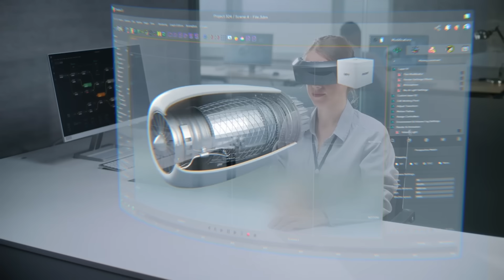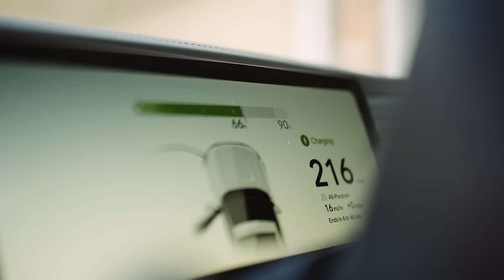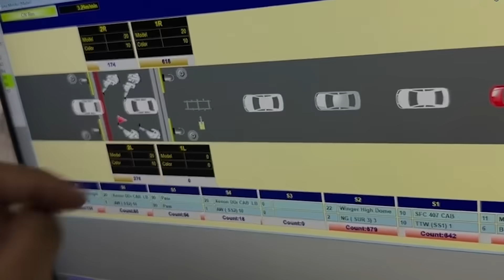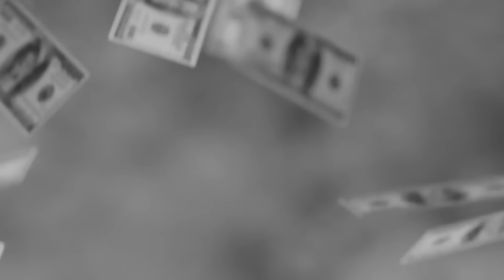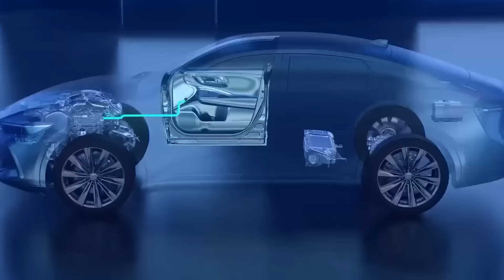Tata Just Revealed a Diesel Engine That Shocks EVs !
While the world believes diesel is dead and EVs are the future, Tata has unveiled a new generation of diesel engines that are cleaner, more powerful, and more efficient than ever before. This game-changing technology could challenge the EV revolution itself!

In this video, we dive deep into:
🔹 The history of Tata Motors and its diesel legacy
🔹 How the Tata Cummins partnership transformed Indian engines
🔹 Why BS6 Phase 2 engines are cleaner and stronger than ever
🔹 Tata’s strategy against EVs, CNG, and hydrogen
🔹 The big question: Can diesel really survive the electric takeover?

From small Tata Ace trucks to massive long-haul freight movers, diesel has been India’s lifeline for decades. But will Tata’s bold new engine rewrite the future—or just buy time before EV dominance? Watch till the end to find out!